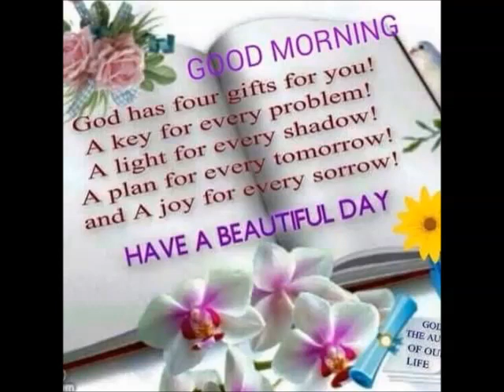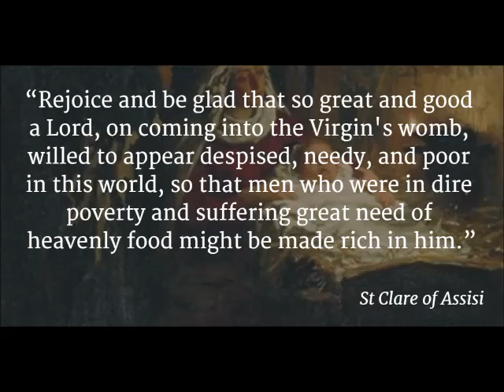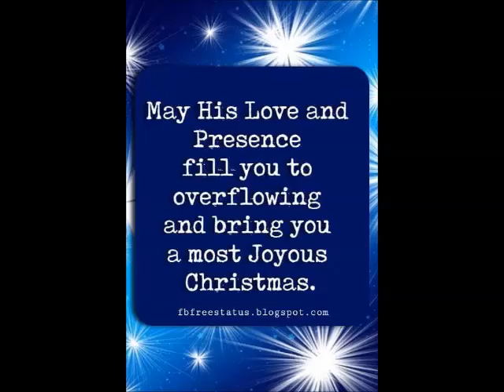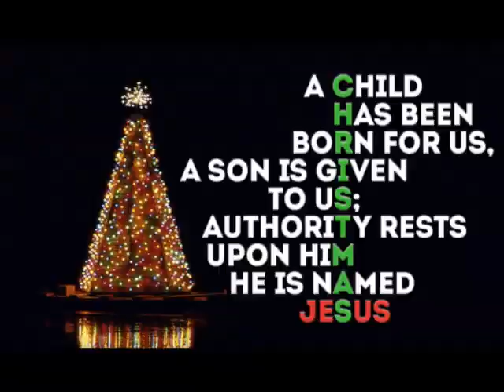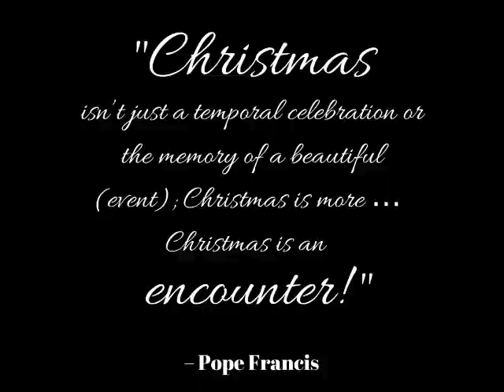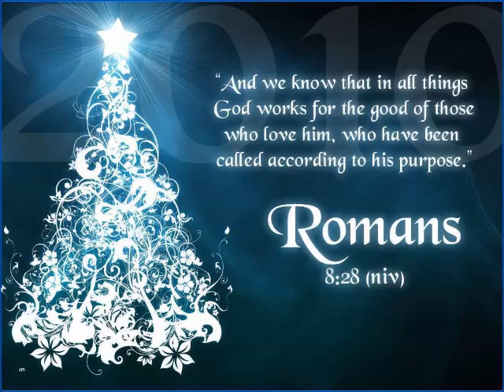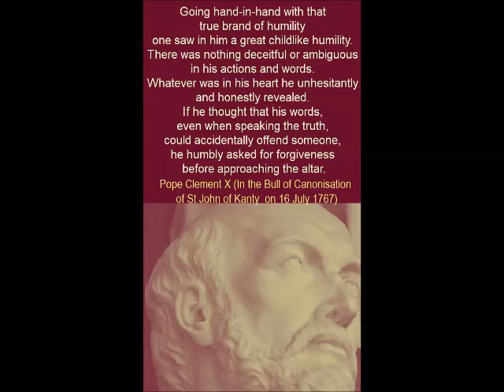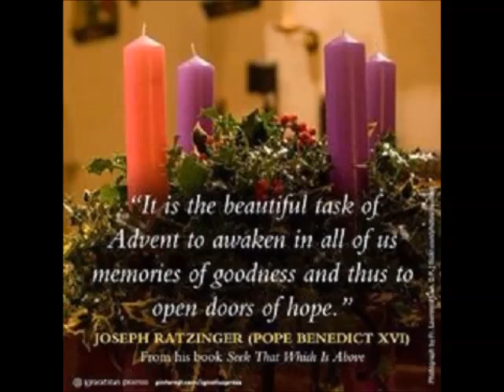Spiritual Reflection 24 Dec 2018 by Mr Singmar Corera